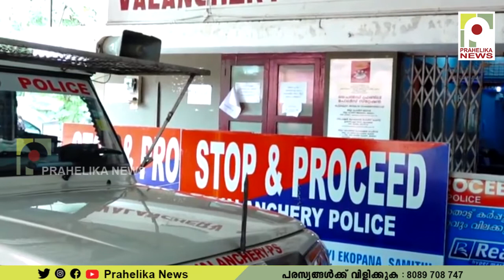സ്ത്രീകളുമായി പരിചയപ്പെട്ട് പീഡിപ്പിച്ച് ആഭരണങ്ങൾ തട്ടിയെടുക്കുന്ന യുവാവിനെ പോലീസ് അറസ്റ്റ് ചെയ്തു